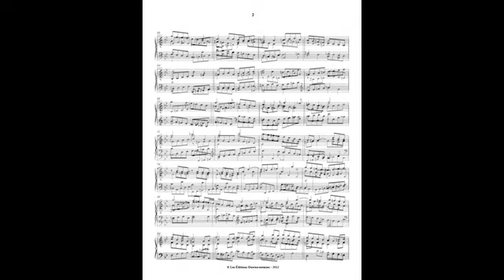Scarlatti Keyboard Sonata in G minor, K 93